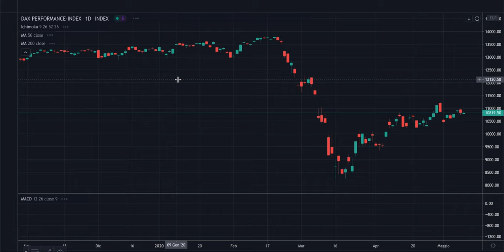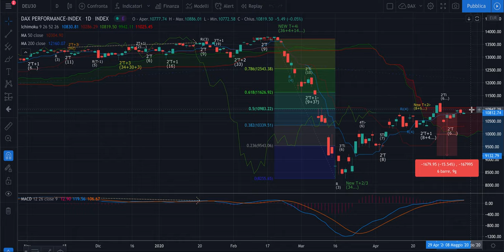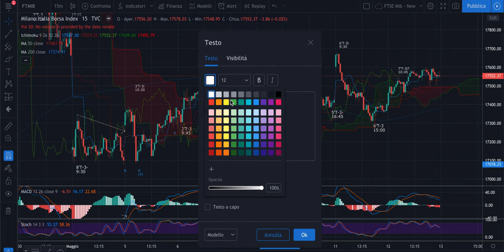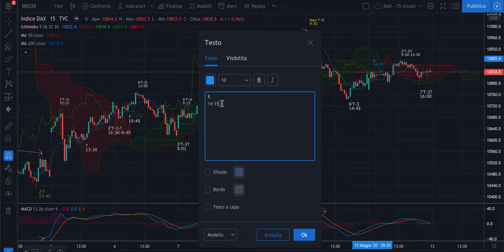DAX + FTSE Mib - Analisi Evoluta di mercoledì 13/05 - Chiusura di T settimanale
Buongiorno,

Come ipotizzato nell'analisi di ieri, dopo una lateralità spinta, c'è stato un movimento a ribasso che chi porterà probabilmente ad avere la condizione sufficiente per la chiusura del T+1 bisettimanale: ovvero un T-2 ribassista.

Buona giornata e buon trading.

Jacopo